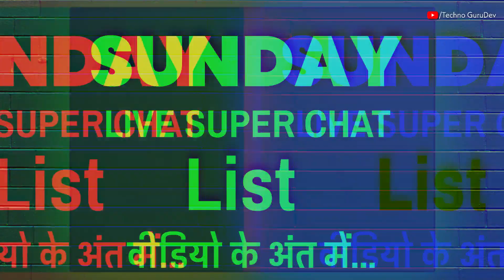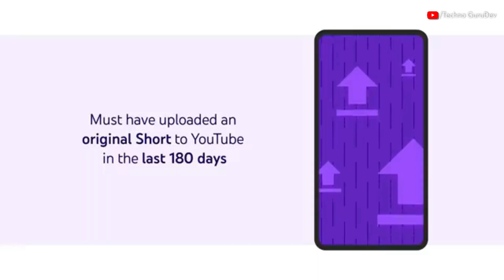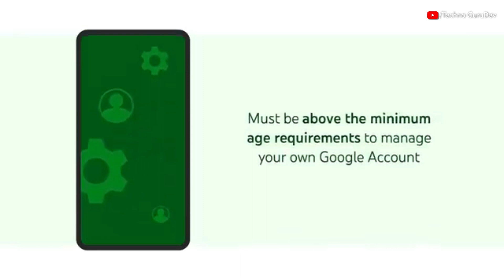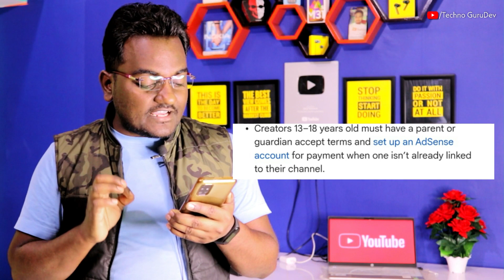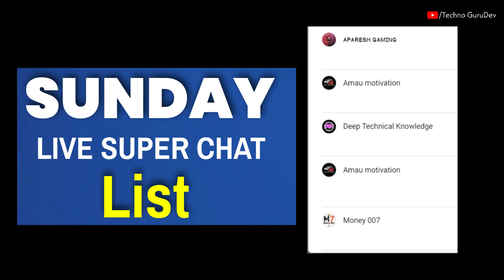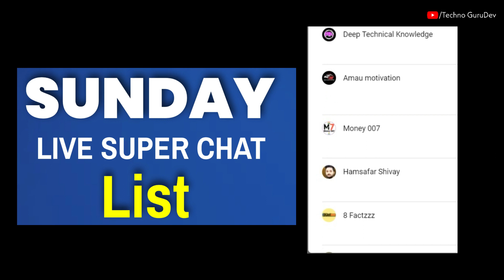Youtube Shorts Bonus नही मिला तो जल्दी देखो 2022 || Shorts Fund Kaise Milega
अब..ऐसे लोगो को Shorts Funds नही मिलेगा || Youtube Shorts Funds नही मिला तो जल्दी देखो 2022

Dosto agar aap bhi youtube shorts banate hai to ye video specially apke liye hai dosto knhi apki mehnat bekar na ho jaye isliye is video ko dhyan se dekhe ummid hai apko sari bate achhe se samjh aa jayengi..LIKE aur SHARE jarur Kare..Dhnyawad

How To Get 100 To 10000 Shorts Bonus On YouTube
Youtube shorts fund ke liya kitne views
How to get 100 to 10000 shorts bonus on youtube eligblity for winning shorts fund 100m
Youtube shorts fund new update
Youtube shorts fund monetization big update
Youtube shorts 100m fund

50 MM LENS
24 MM LENS